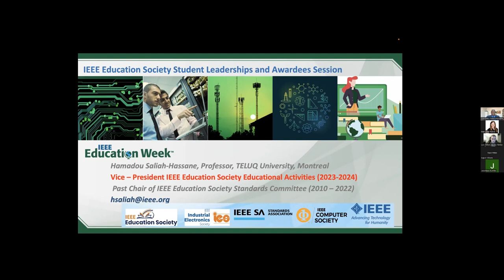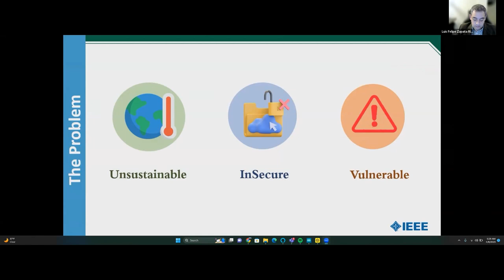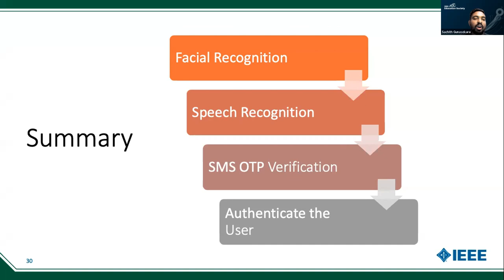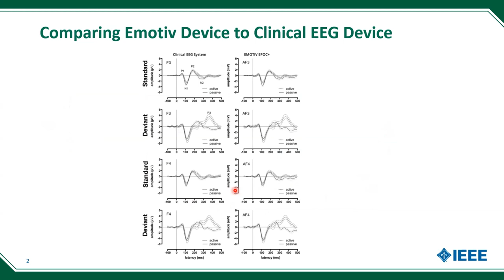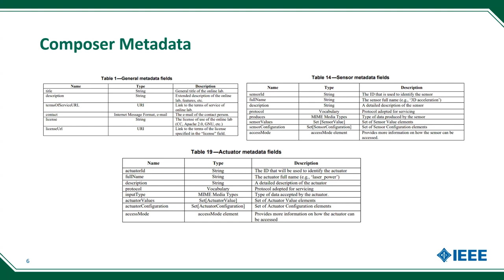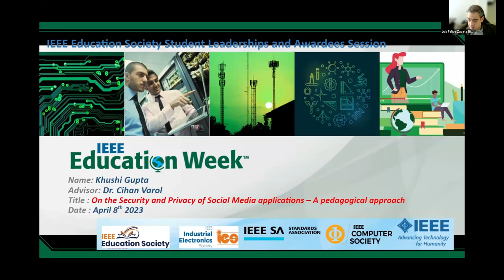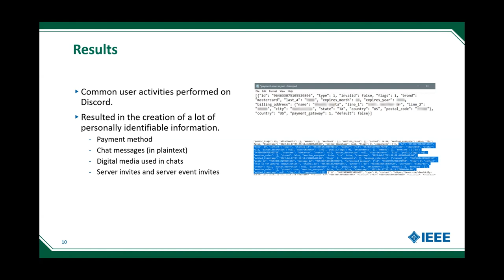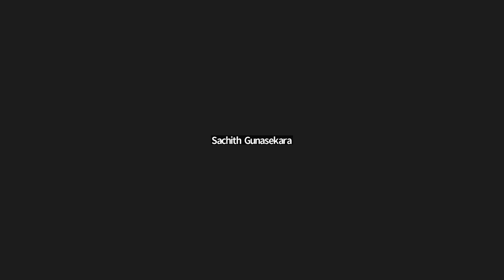Event Recording: A Session for Recent IEEE Education Society Student Awardees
An IEEE Education Society event during IEEE Education Week